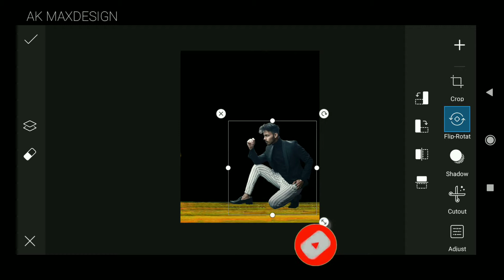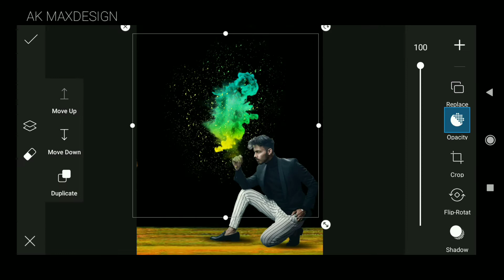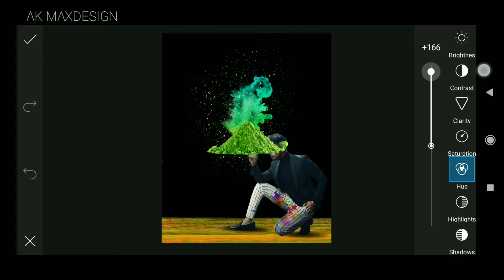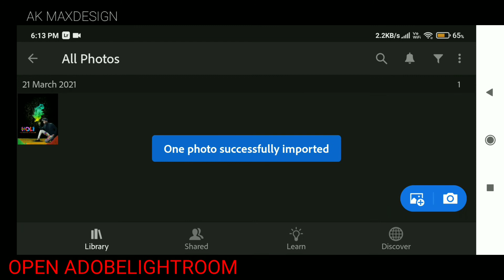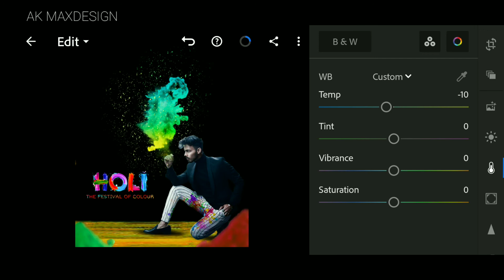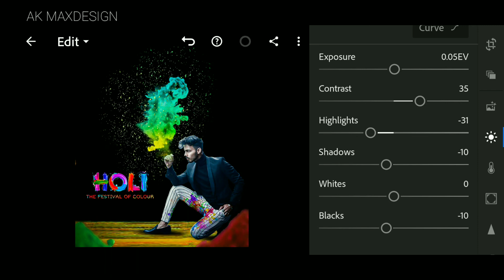PICSART HOLI SPECIAL PHOTO EDITING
MY CHANNEL